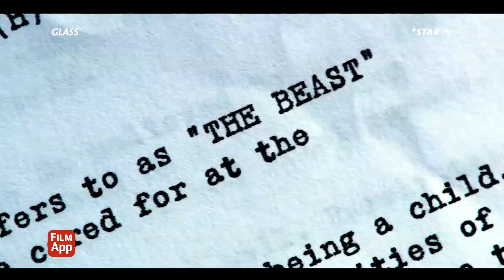FILM APP | MANHATTEN QUEEN | GLASS | MARIA STUART - KÖNIGIN VON SCHOTTLAND | ZWINGLI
In diesem FilmApp stellen wir euch "Manhattan Queen" mit Jennifer Lopez, "Glass" mit Samuel L. Jackson & Bruce Willis, "Maria Stuart - Königin von Schottland" mit Saoirse Ronan & Margot Robbie sowie den Schweizer Film "Zwingli" von Stefan Haupt vor.